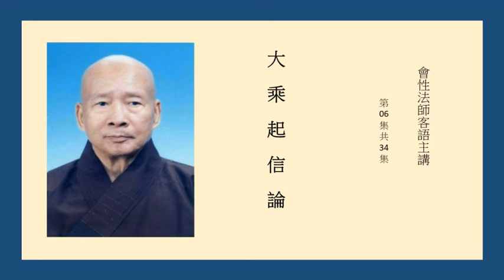大乘起信論 06 會性法師客語主講 (有字幕)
已說立義分，次說解釋分。
解釋分有三種。云何為三？一者顯示正義，二者對治邪執，三者分別發趣道相。
顯示正義者，依一心法，有二種門。云何為二？一者心眞如門，二者心生滅門。是二種門，皆各總攝一切法。此義云何？以是二門，不相離故。
心眞如者，即是一法界大總相法門體。所謂心性不生不滅。一切諸法，唯依妄念而有差別。若離心念，則無一切境界之相。是故一切法，從本已來，離言說相，離名字相，離心緣相，畢竟平等，無有變異，不可破壞，唯是一心，故名眞如。